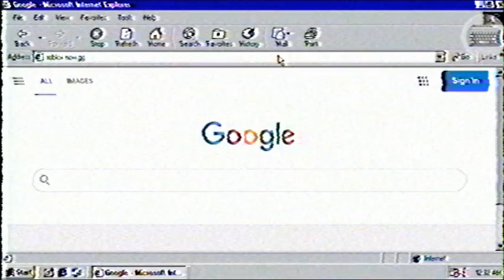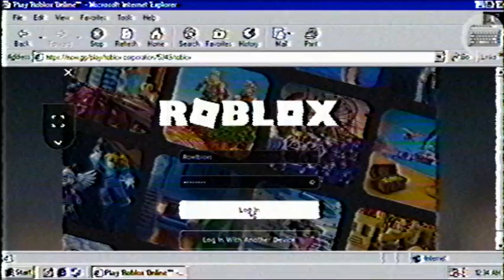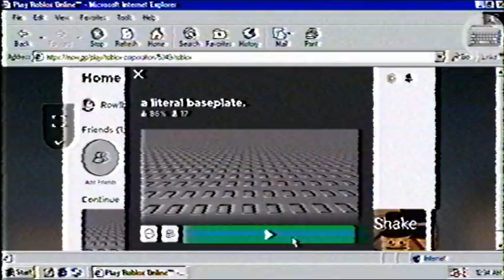Trying to play roblox on windows 98 simulator